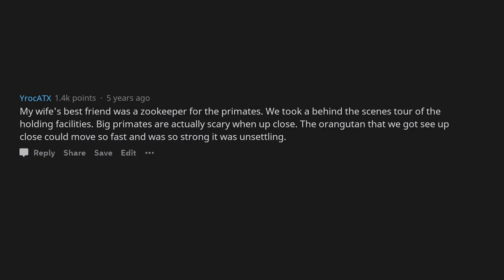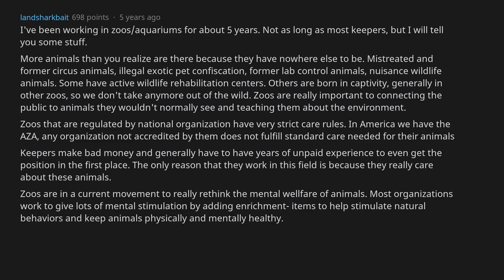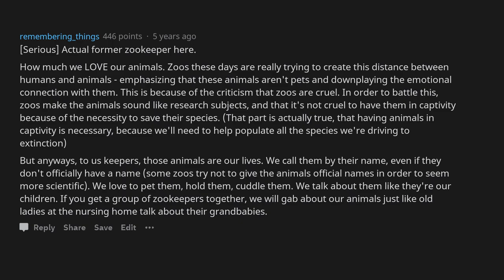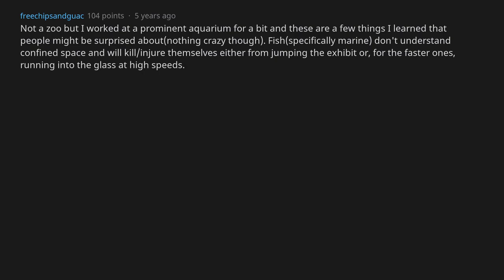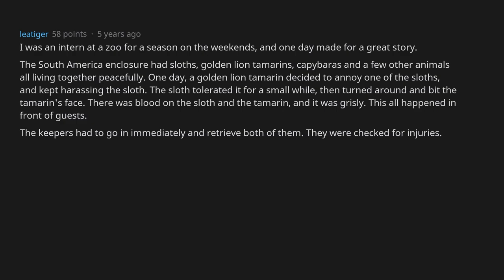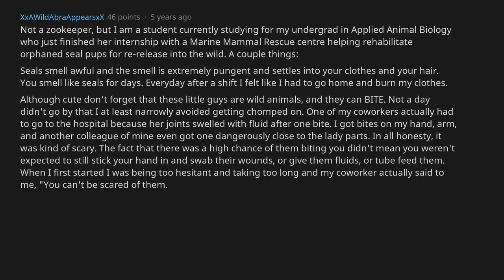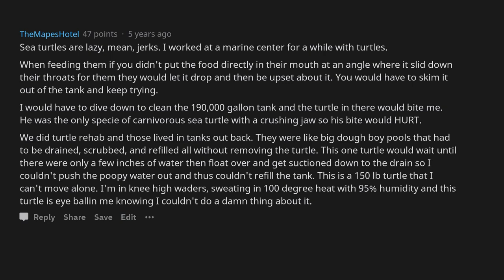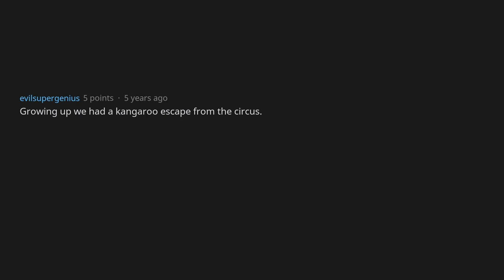Zoo Keepers Reveal Animal Secrets The Public Doesn't Want To Know [AskReddit]